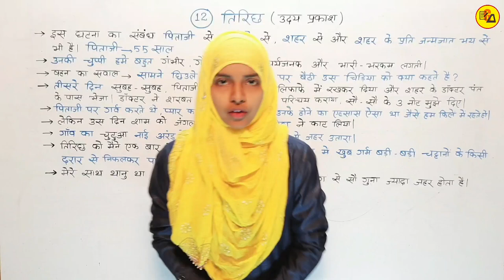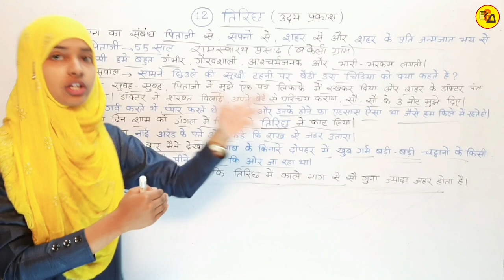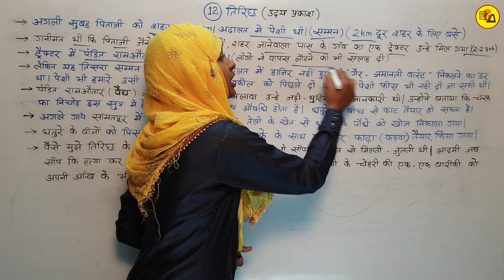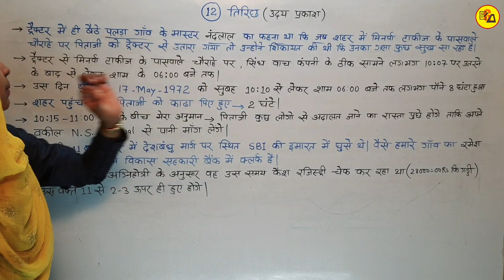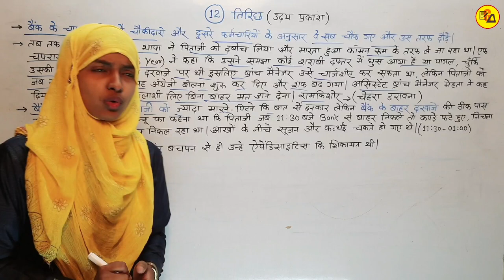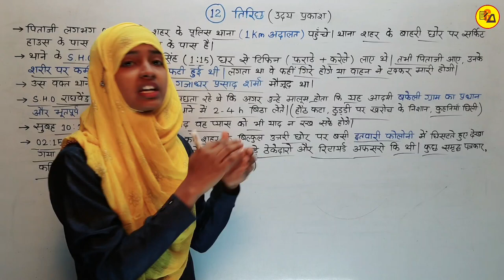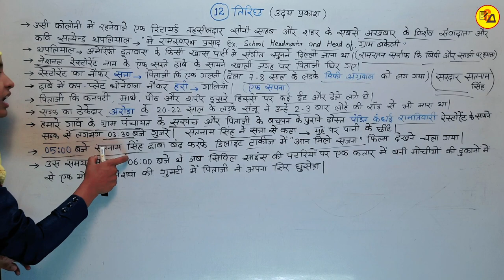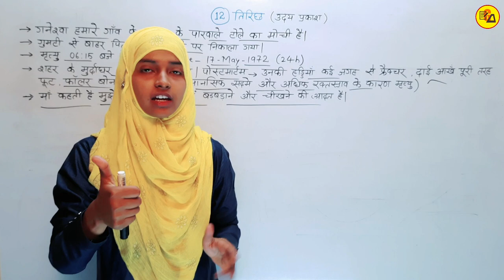Class 12 Hindi Chapter 12 Tirichh | कक्षा 12 हिंदी गद्यखंड पाठ 12 | तिरिछ | By Muskaan Mam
Best Wishes :-
इस वीडियो में कक्षा 12वीं के दिगंत हिंदी किताब से 12वें चैप्टर की समाप्ति पूरी तरह से की जा चुकी है जो आपके आने वाले वार्षिक एग्जाम के लिए बहुत ही ज्यादा महत्वपूर्ण साबित होने वाला है इसलिए इस वीडियो को अपने दोस्तों तक पहुंचाने की कोशिश करें ताकि सभी विद्यार्थी इसका फायदा उठा सकें l

12th class hindi 100 marks chapter 12
Tirichh chapter 12 by muskaan mam
12th Class hindi chapter 12 tirichh
12th class hindi by muskaan mam